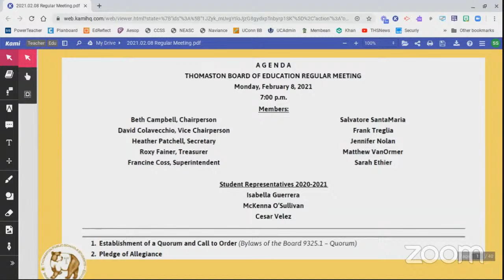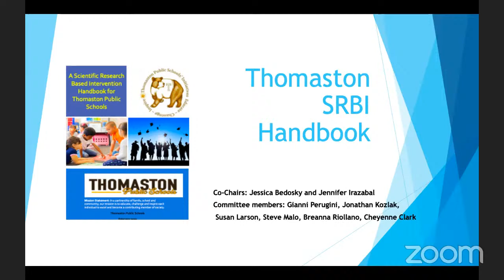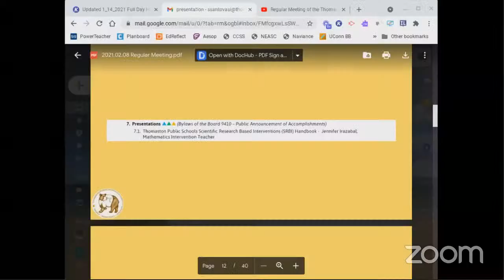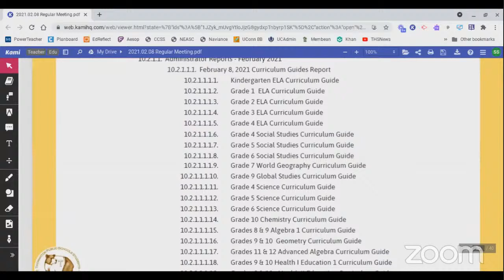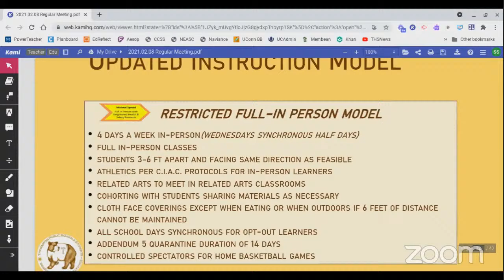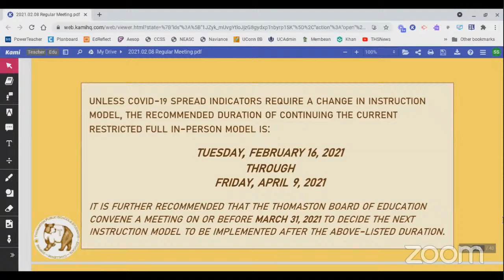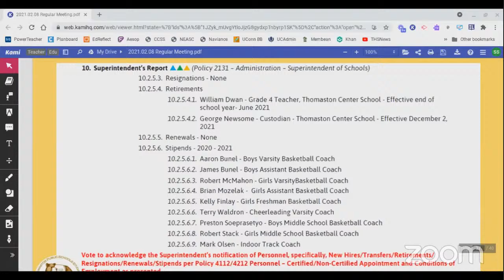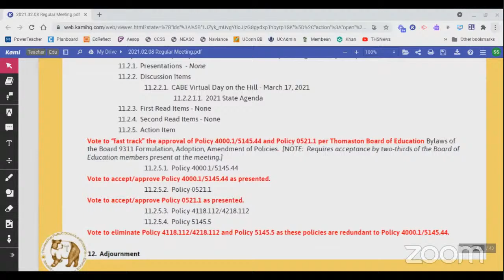Regular Meeting of the Thomaston Board of Education